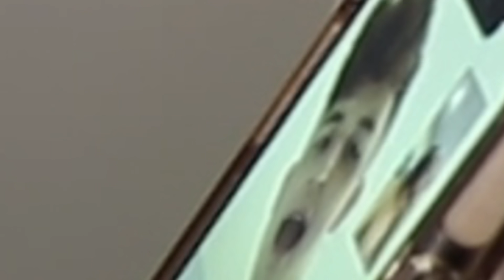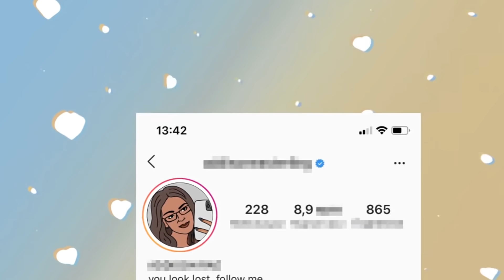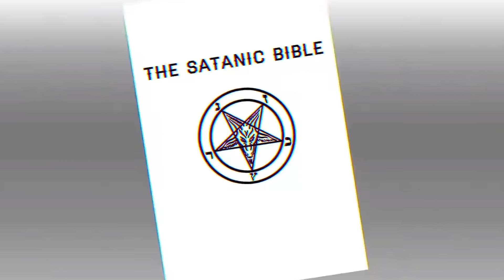I Met Addison Rae & Regretted It.. true story animation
I Met My Favorite TikToker & I Regret It..

ϟ click this for free money ϟ

psssttttt...

if you see this comment 'description squad' and maybe I'll reply... MAYBE ok no promises

 reaction kiera bridget challenge